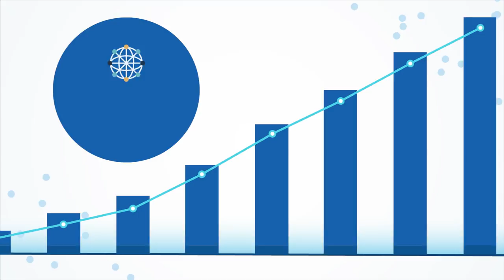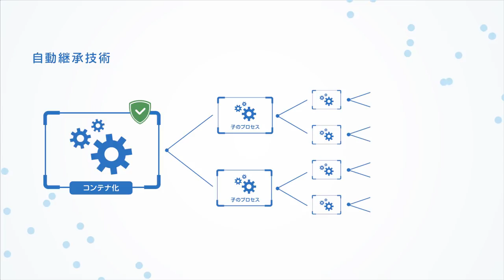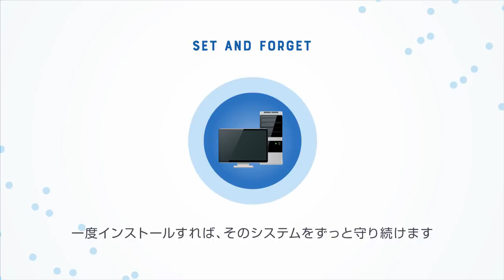Blue Planet-works AppGuard®︎ Product Introduction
Introduction video about AppGuard®︎ Technology